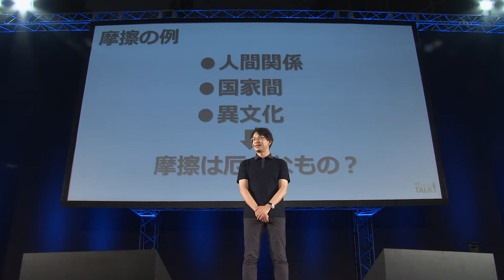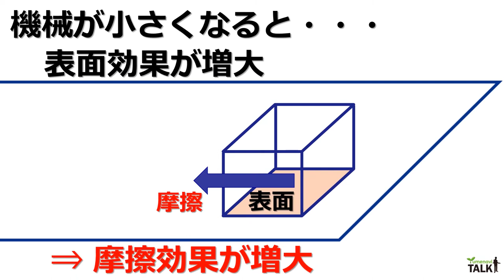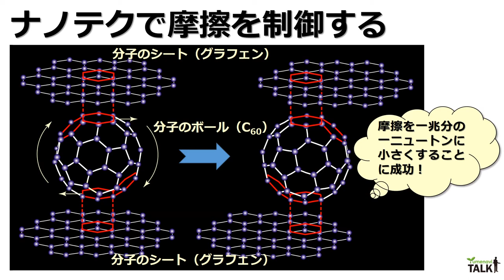まさつを科学する／電気通信大学 佐々木 成朗 先生【夢ナビTALK】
佐々木 成朗 先生のプレゼンテーションに興味を持ったら以下をチェック！
★佐々木 成朗 先生の800字講義一覧
【「摩擦」を制するものは、世界を制す！】